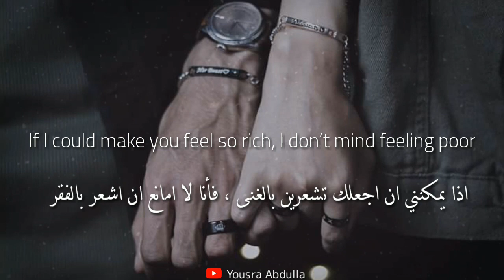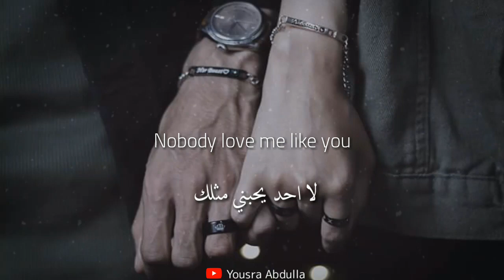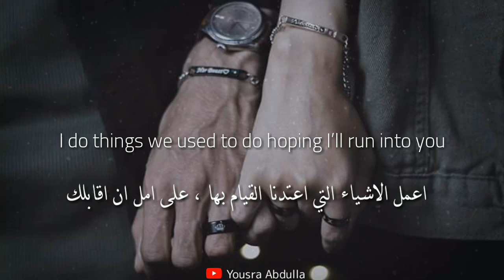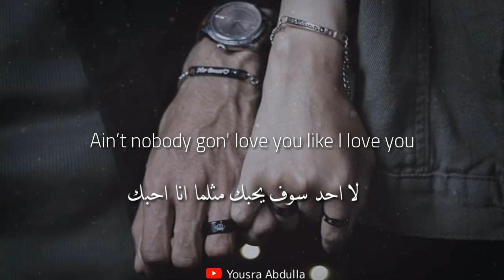Ali Gatie - Moonlight - مترجمة